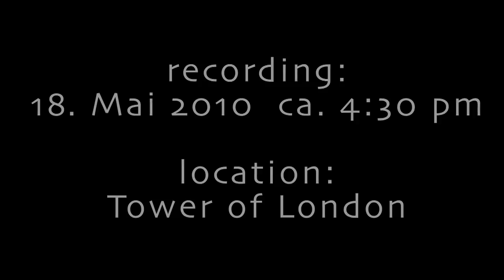Tower of London - Is there a Rod or a Skyfish?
At my last Holidays in London I filmed a strange Object at our visit at the Tower of London. You can see different zooms and still images from the Object. What do you think is this ? Please write a comment about what you think what this is ! Thank´s, Jerome                                         ( Original Material is also Available )